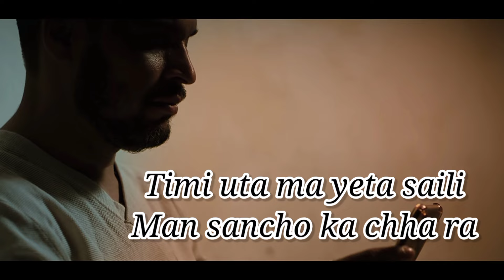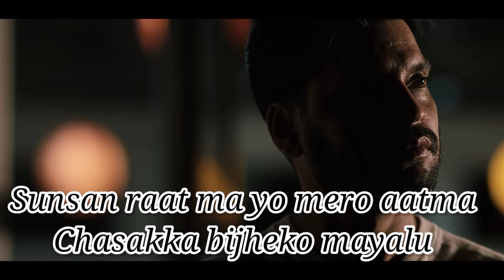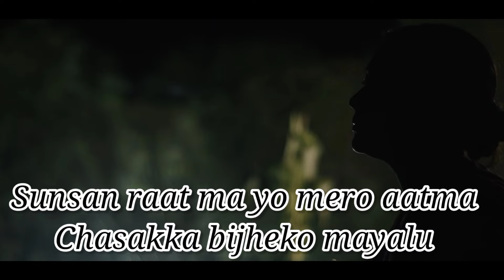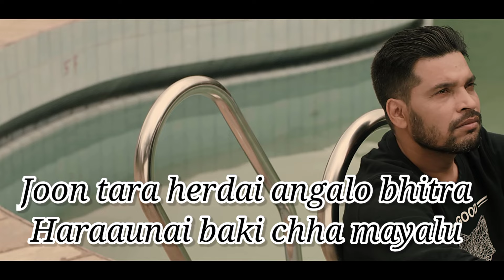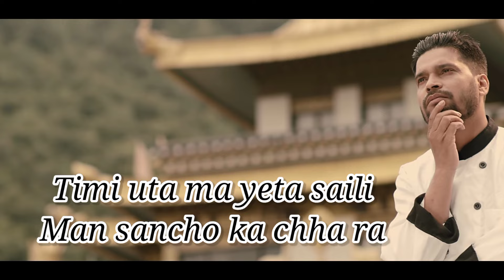Timi Uta Ma Yeta Lyrics (तिमि उता म यता) || Milan Newar || Rajan Raj Shiwakoti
Hello,
My old viewers & New viewers

                                                [ VISIT AGAIN THANK YOU].

A song plays an important role for people to forget pain & stress Enjoy and stay connected with us. check out my other latest old song lyrical videos while you here and make sure to have the notification button turned on 🔔

🎶Audio Credits:

Song:♪Song: Timi Uta Ma Yeta

♪Singer: Milan Newar /Rajan Raj Shiwakoti

♪Lyrics/Music: Rajan Raj Shiwakoti

CHANNEL LINK

Any illegal reproduction of this content or registering fraudulently with an interactive streaming mechanical royalty collection agency without our consent will result in immediate legal action against the person/company concerned. (Embedding to the websites is allowed)